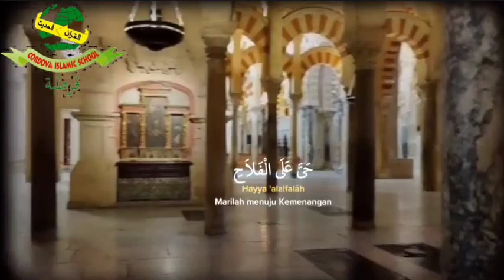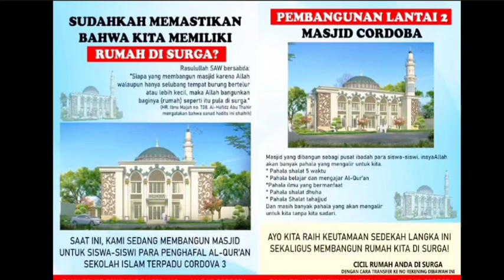ADZAN SUBUH | RAMADHAN 1444H | SDIT-SMPIT-SMAIT CORDOVA 3